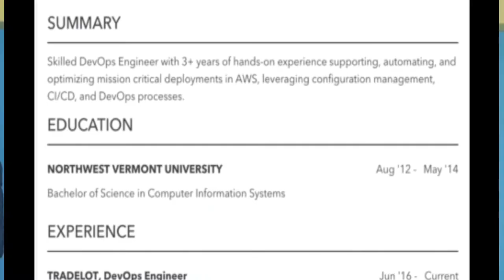Hidden Secret ? How's Infosys Company Conduct recruitment , Hiring & Interview process full explain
Hello Friends .

Maine is video me btaya h ki infosys company kaise karti h hiring process or kis mode ke questions aata h jaise ki technical , HR, written ya or jo bhi process vo sara discuss kiya h isme so i hope aapko video pasand aaye..  thnks...

 Techs Update on daily basis...

Make me Friend on instagram or follow me on :-

Thanks .